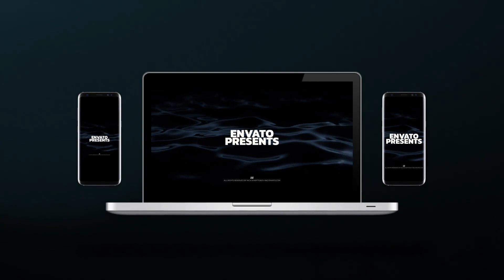2023 Stomp Typography | After Effects Template